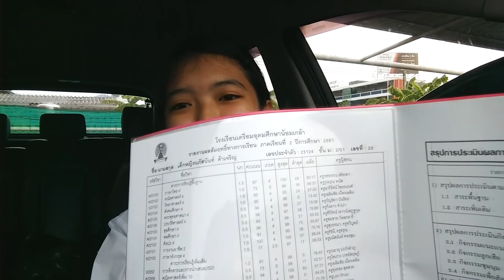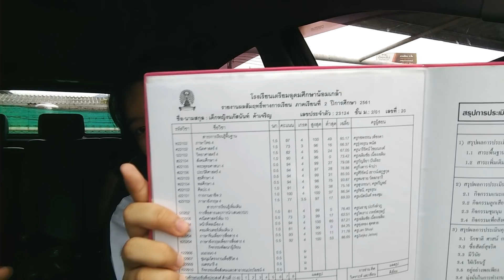รับผลสอบ ก่อนเปิดเทอม 1 วัน จะรอดหรือจะร่วง! | เฟิร์นพิ้งค์แฟรี่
เฟิร์นพิ้งค์แฟรี่ รับผลสอบก่อนเปิดเทอม - ในที่สุดเฟิร์นก็ได้รับผลสอบของ ม.2 เทอม 2 แล้ว หลังจากรอลุ้นมาทั้งปิดเทอม จะรอดหรือจะร่วงไปดูกันค่ะ

ชมวิดิโออื่นๆของเฟิร์นได้ที่นี่ค่ะ